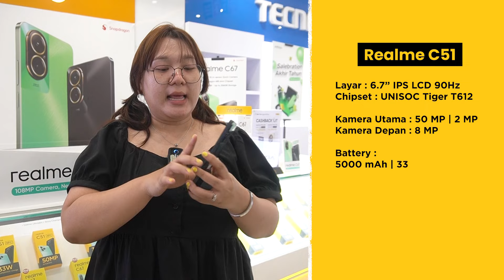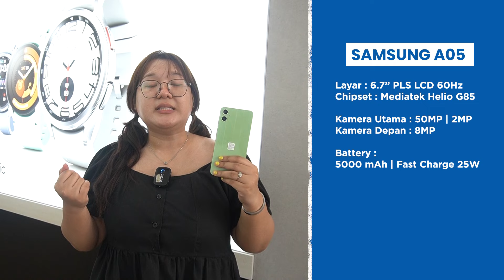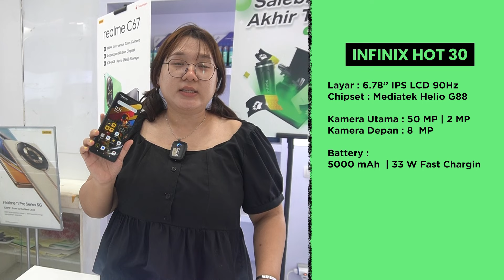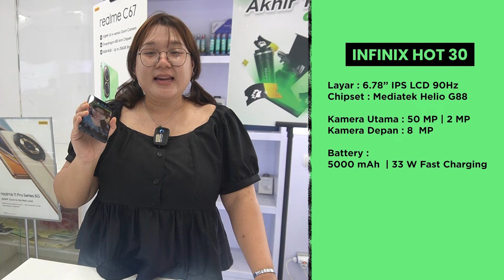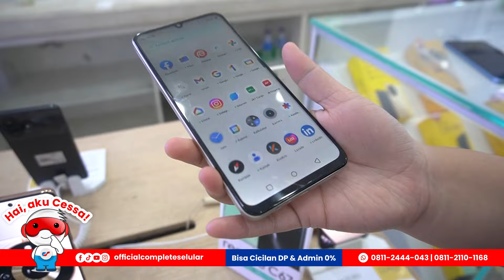REKOMENDASI HP 1 JUTAAN FEBRUARI 2024